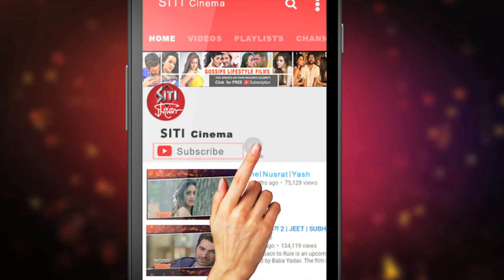Chiranjeet er Bramhanda with brambhu | Chiranjeet Chakraborty | Untold Story | Animation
Chiranjeet is describing himself in a conversion with the animated character Brahmananda. One can discover a new Dipak Chakraborty from this conversation.